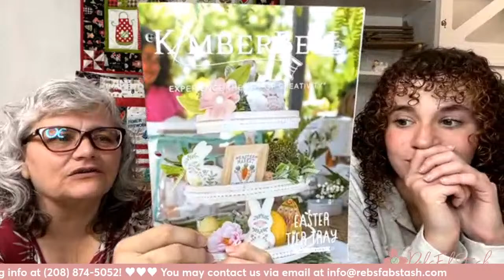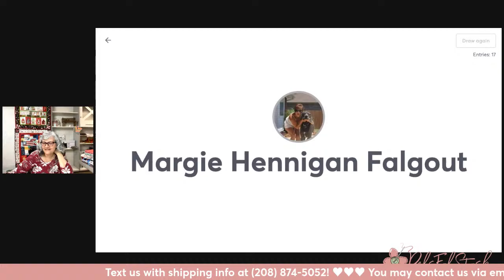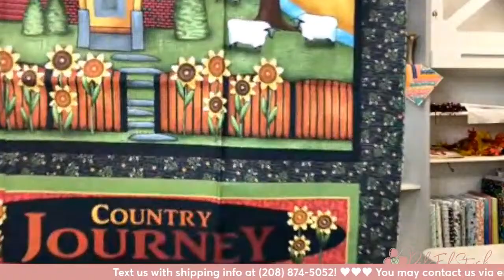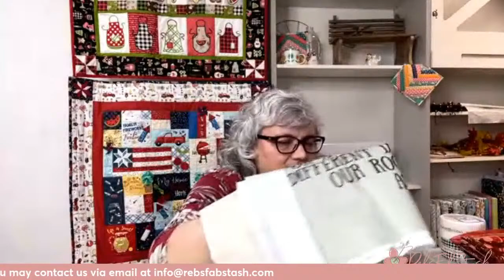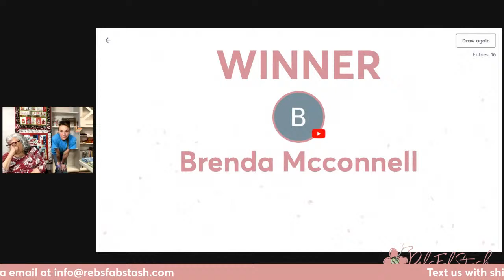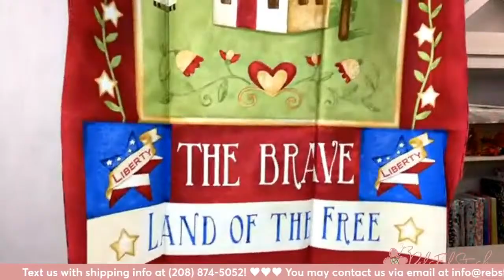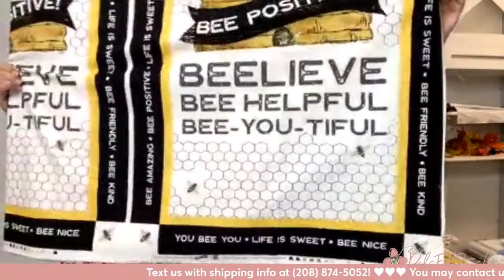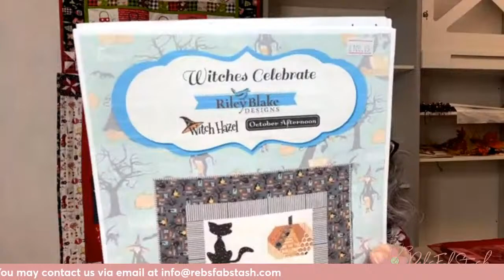LIVE! With RebsFabStaff: "Embroidery Expertise & Kimberbell Part 2"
We're back with more Kimberbell! PLUS all the fat quarter bundles and quilt kits we promised!

Today our LIVE will be hosted by a special guest...Mary Beth, our in-house embroiderer extraordinaire! She'll be showing off her favorite projects and giving tips for getting your embroidery just right! Bring your questions!